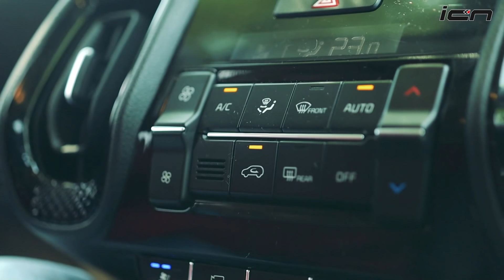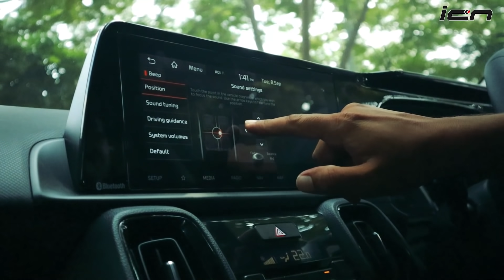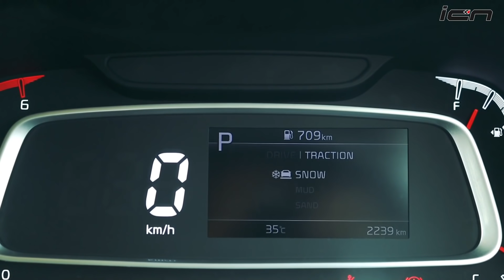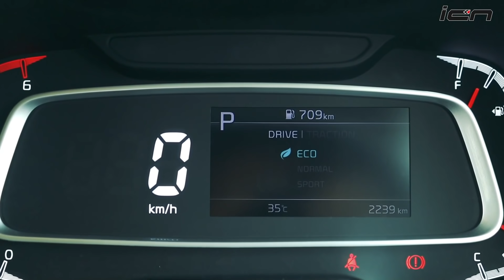Kia Sonet Review | Road Test | Petrol iMT, Diesel AT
Kia Sonet Hindi Review - Here's our detailed road test review of the Korean carmaker's third product. Set to challenge the Maruti Suzuki Vitara Brezza, Hyundai Venue, Ford EcoSport, Tata Nexon, Mahindra XUV300, Tata Nexon and Toyota Urban Cruiser, the Kia Sonet has multiple powertrain options. It will be launched in a 1.2L petrol with 5-speed Manual, 1.0-litre turbo with 7-speed DCT automatic, 6-speed iMT, 1.5L diesel with a 6-speed manual and 1.5L diesel with 6-speed torque converter. That means it has a powertrain option for anyone to everyone. We tested its 1.5L diesel AT version that puts out 113bhp and 250Nm, it's the same engine that does duty in the Kia Seltos. We also tested the turbo petrol iMT version of the vehicle. This is the same powertrain that made its debut with the Hyundai Venue recently.